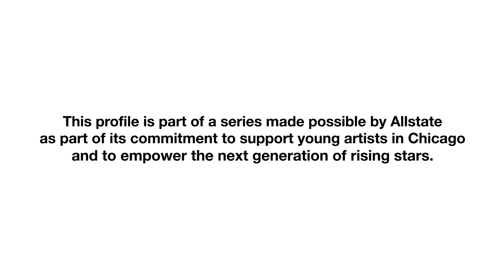At 17, Victor Luis Garcia sharing his passion for art with students, Art Institute patrons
Through an internship program, the ChiArts senior has been able to lead art-making activities, studio programs and workshops and create his own gallery tours at the AIC.

This profile is part of a series made possible by Allstate as part of its commitment to support young artists in Chicago and to empower the next generation of rising stars.